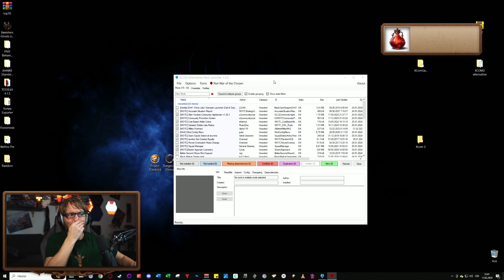XCOM 2 Gameplay + roleplay | Lidi z chatu jsou moji vojáci | E44